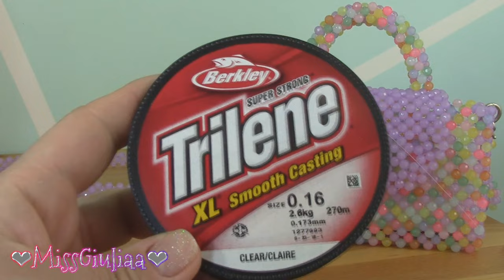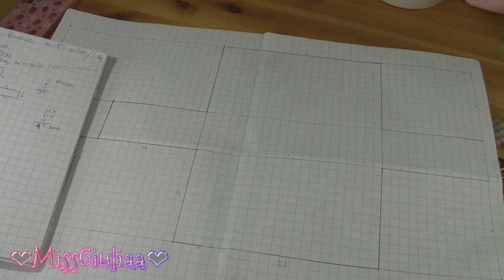Come realizzare una borsa di perline. Tutorial passo dopo passo- MissGiuliaa - PandaHall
In questa prima parte di  video, ti mostrerò come realizzare una borsa di perline passo dopo passo.
Nel dettaglio:
- 3:15 la presentazione del modello
- 3:44 i materiali
- 4:36 come realizzare  il pannello centrale della borsa
- 13:31 e 25:57 come bloccare i fili della lavorazione
- 14:43 come aggiungere del nuovo filo per continuare la lavorazione
- 20:27 come realizzare i laterali
- 31:05  come realizzare il cartamodello e la fodera.

Dimensione della borsa 21* 12*  6 cm.
 Ho usato perline acriliche da 8x7,5 mm e filo nylon da 0,5 mm.
All'interno della borsa di perline ho realizzato la fodera i raso.
La tecnica di tessitura utilizzata si chiama Right-Angle Weave (RAW)
 e per il manico cubic raw (CRAW ).

Prodotti scelti dal sito PandaHall.com
-10%     scade il 27 giugno 2024.

- forbici, ago, metro da sarta
- Scucifilo ( perfetto per tagliare il filo a ridosso delle perline )
- filo nylon da 0,16 mm ( per cucire la fodera )
- fodera in raso
- nastro carta o cerotti  per proteggere le dita
- pinza con punte sottili
-  Moschettoni a Molla Argento Rotondo 20MM
- chiusura a calamita.